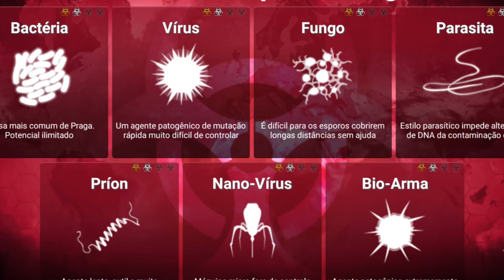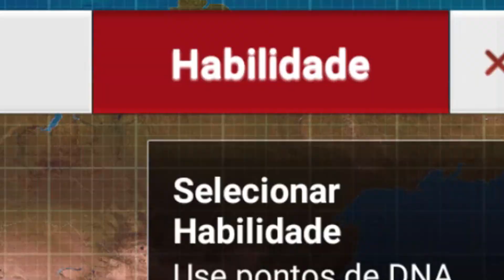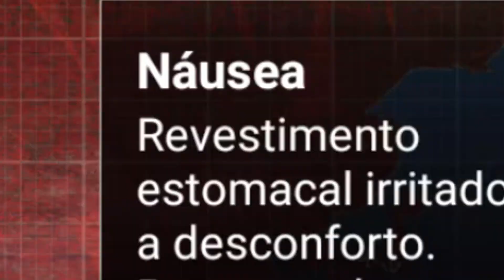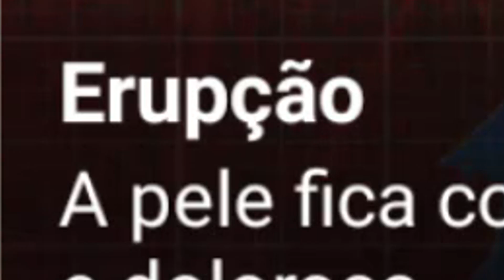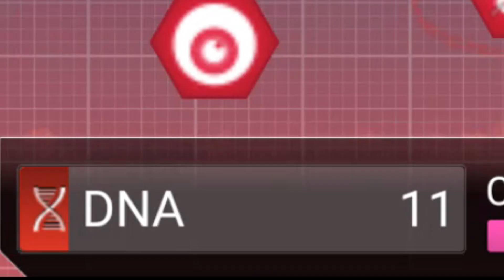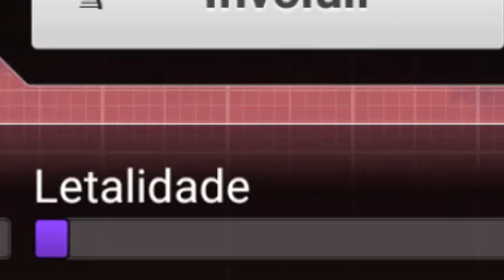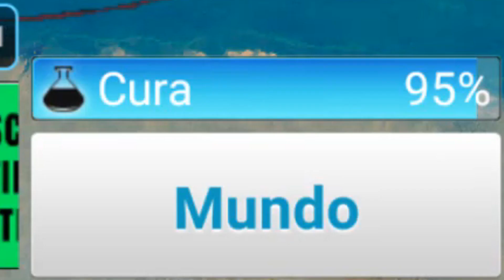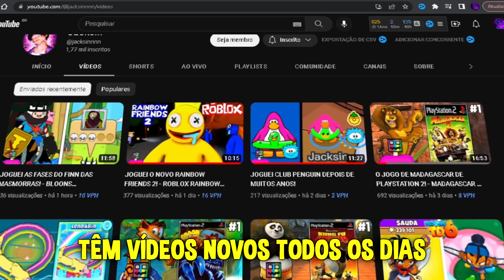CRIEI UMA DOENÇA PARA DESTRUIR TODO O MUNDO! - PLAGUE INC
💥VÍDEOS NOVOS TODOS OS DIAS AS 12:00 HORAS

Jogo: Plague Inc